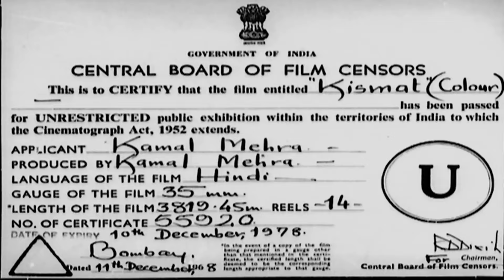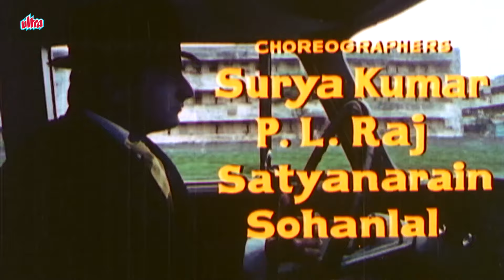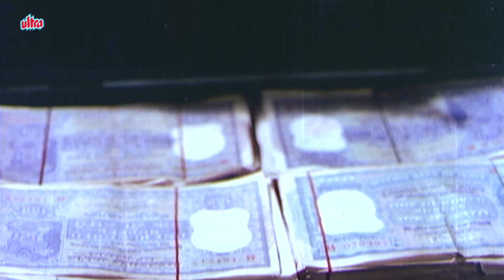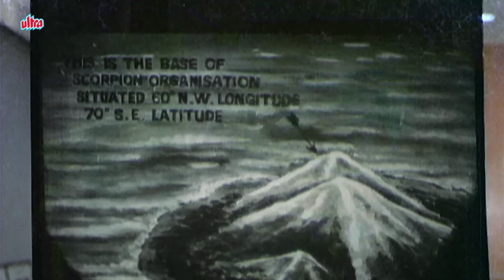Kismat ( किस्मत ) 4K Full Movie (1968) | Babita, Biswajeet Chatterjee, Helen, Murad | Old Classic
Movie Name : Kismat (1968).
Starring : Biswajeet Chatterjee, Babita, Helen,Kamal Mehra, Murad, M.B.Shetty.

Synopsis - Kismat is a 1968 drama starring Biswajeet, Babita and Helen. Police Commissioner is looking for those behind bomb blasts in the country. He is informed by a man that he has all the information on the mastermind in a microdot. The mastermind is Scorpion. He sends his goons to the informant's shop to recover the microdot. But the informant slips it in a customer's guitar. The customer is Vicky. He takes his guitar and leaves.